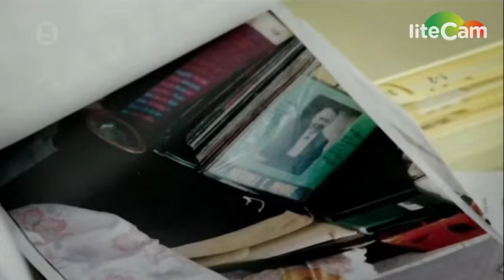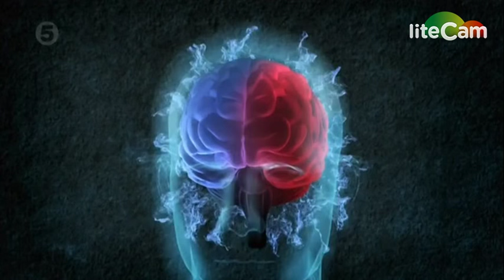Documentary on AntiSocial Personality Disorder "Meet The Psychopaths" Part 4 of 5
This is a British television docu-series called "Meet The Psychopaths" which details various aspects of Anti-Social Personality Disorder, which is a Cluster B Personality Disorder. People who have ASPD are commonly referred to as Psychopaths or Sociopaths, with the central characteristic a lack of empathy for others, being unable to truly connect to others, having strong narcissistic traits (the majority of people with ASPD tend to have or have significant traits of Narcissistic Personality Disorder).  This episode focuses on psychopaths that turn into killers.  I found the documentary to be interesting, and wanted to share it with others -- but because it was only aired in the UK, and wasn't aired in the US, I had a friend who lives in the UK record it and send to me and I wanted to share it for others that would not be able to watch it in the US.  This is part 4 of 5, I had to split it up into 10 minute sections because of the limitations of my software.  I will hopefully post the upcoming episodes during the next few weeks.